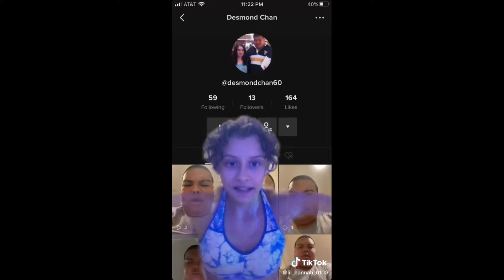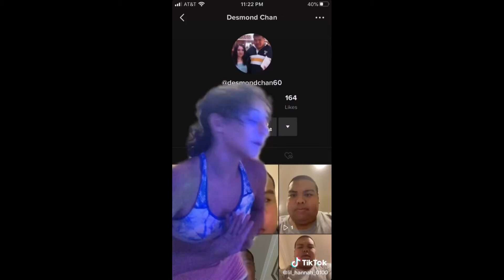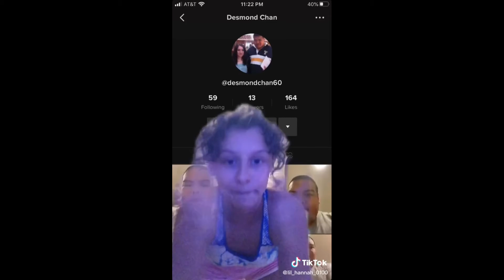April 29, 2021